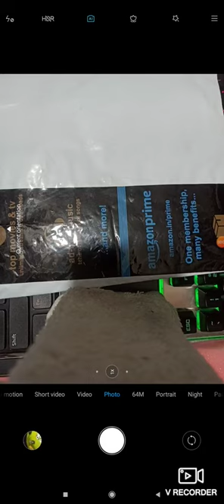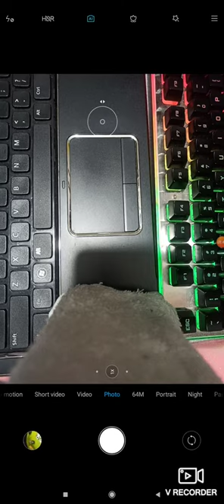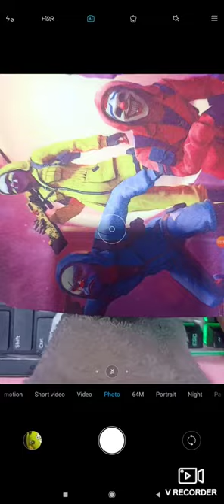UNBOXING FREE FIRE GAMING MOUSE PAD FOR PC PLAYER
for pc player

link for mouse pad